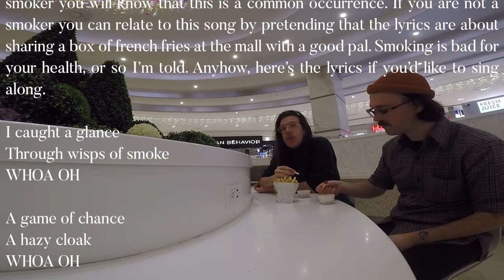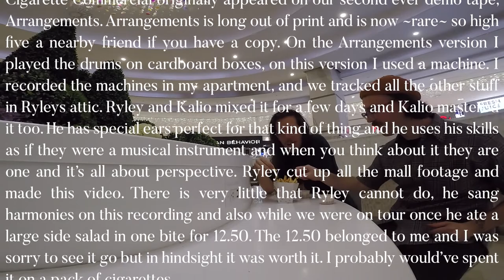DADWEED PRESENTS: Cigarette Commercial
We filmed these clips at West Edmonton Mall on a day off during our western Canada spring tour of the year 2018. The mall is incredible and everyone should go there once. We didn’t pay for the skeeball and we got ejected from the arcade but otherwise the mall staff were knowledgable and pleasant. Ariane did most of the filming, and the video features our dear friend Lancen who is a real life angel. Everyone should meet him once. The lyrics of Cigarette Commercial are about bonding with someone over a cigarette. If you are a smoker you will know that this is a common occurrence. If you are not a smoker you can relate to this song by pretending that the lyrics are about sharing a box of french fries at the mall with a good pal. Smoking is bad for your health, or so I’m told. Anyhow, here’s the lyrics if you’d like to sing along.

I caught a glance
Through wisps of smoke
WHOA OH

A hazy cloak
WHOA OH

So you’ll know that I’m no square
So you’ll know that I’m not scared to die

I’ve got one left
And it could be yours
OH YEAH

Our recklessness
It will be adored
OH YEAH

And they’ll know that we’re no squares
And they’ll know that we’re not scared to die
Oh no, not you, not I

Cigarette Commercial originally appeared on our second ever demo tape, Arrangements. Arrangements is long out of print and is now ~rare~ so high five a nearby friend if you have a copy. On the Arrangements version I played the drums on cardboard boxes, on this version I used a machine. I recorded the machines in my apartment, and we tracked all the other stuff in Ryleys attic. Ryley and Kalio mixed it for a few days and Kalio mastered it too. He has special ears perfect for that kind of thing and he uses his skills as if they were a musical instrument and when you think about it they are one and it’s all about perspective. Ryley cut up all the mall footage and made this video. There is very little that Ryley cannot do, he sang harmonies on this recording and also while we were on tour once he ate a large side salad in one bite for 12.50. The 12.50 belonged to me and I was sorry to see it go but in hindsight it was worth it. I probably would’ve spent it on a pack of cigarettes.